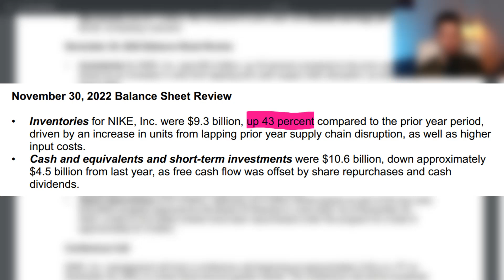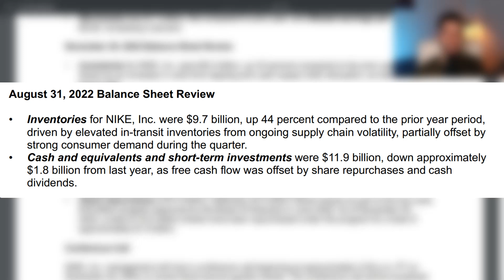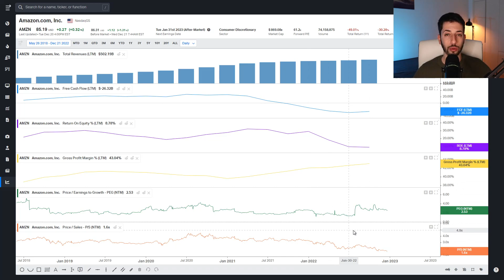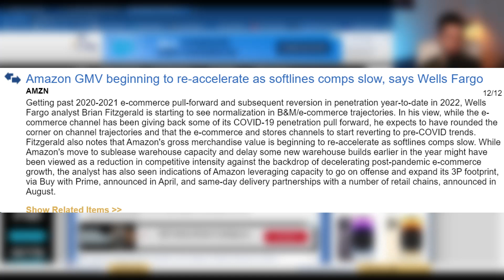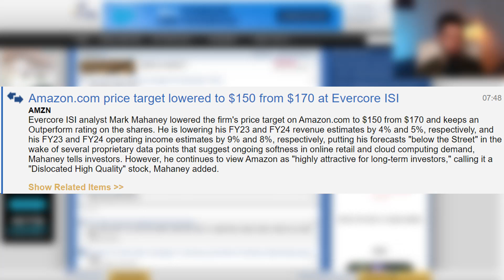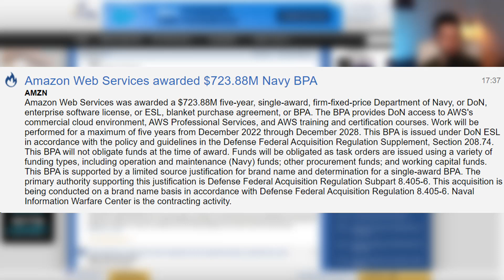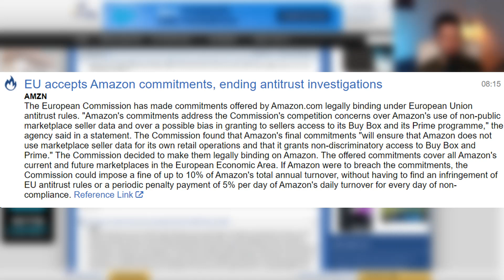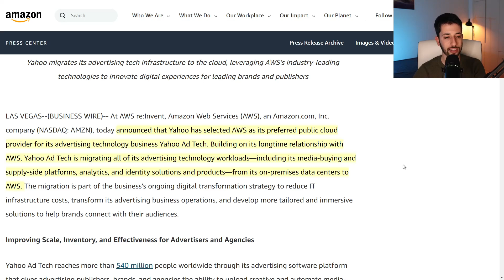Is Amazon Stock A Buy Going Into 2023 After Nike's Report? | AMZN stock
In this video, I will talk about Amazon (NASDAQ: AMZN), some new price targets from analysts, news with regard to AWS, go over the crucial Nike (NYSE: NKE) second-quarter earnings and what it could mean for the rest of retail going into 2023. 👉 Follow my portfolio on StockCard.io